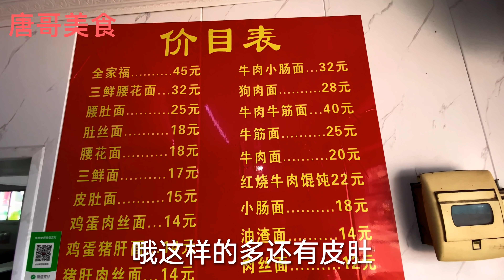六合风干狗肉150元一斤，狗肉面28元一碗，再整点猪头肉喝酒惬意！【唐哥美食】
大家好，我是唐哥，南京六合寻美食，六合风干狗肉150元一斤，狗肉面28元一碗，再整点猪头肉下酒太舒服了！

"我们的视频着重展示美食制作过程，所有食材的来源都符合合法和道德标准。